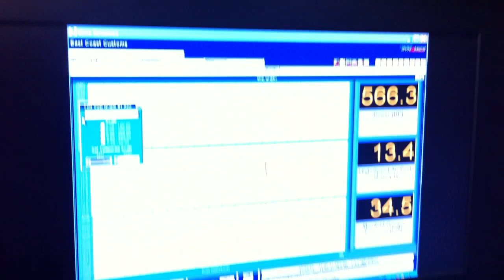ECC TV - East Coast Customs + foy's E85 SR20 monster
ECC TV - 566rwhp + with more to come

this with 35 psi run - 40 psi run coming this week - keep posted ;)